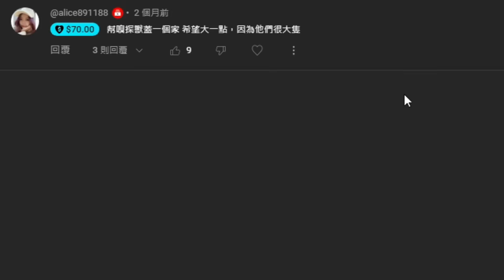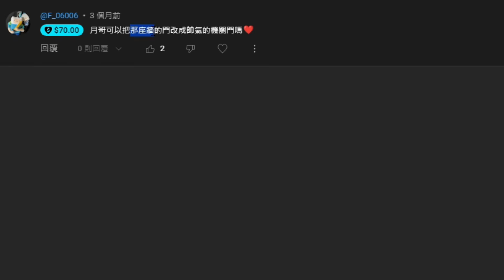偷偷在阿洛家打造【史上最小的機關門！】阿洛什麼時候才會發現？｜Minecraft 1.20 斂財生存 #68